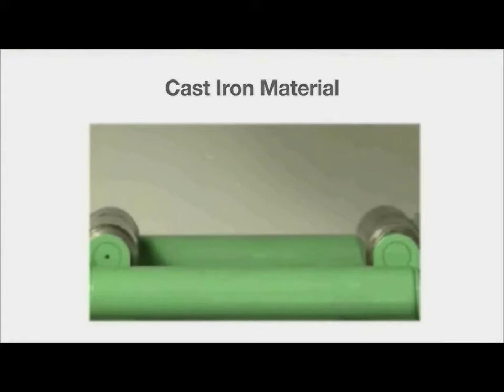Heat Treated Toughness Grout Steel reinforcing joint ideal for motorway in NC Charlotte.#